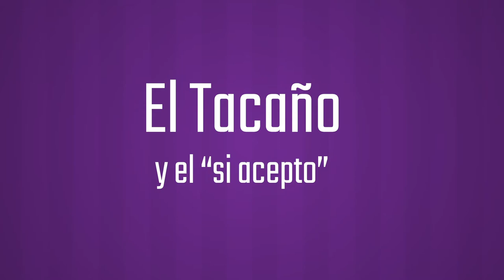El tacaño y el "si, acepto"